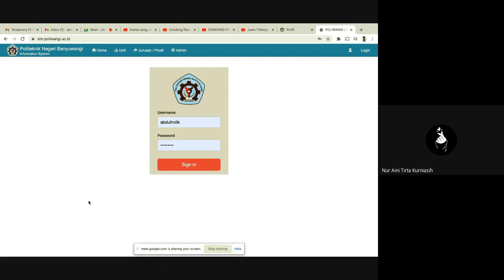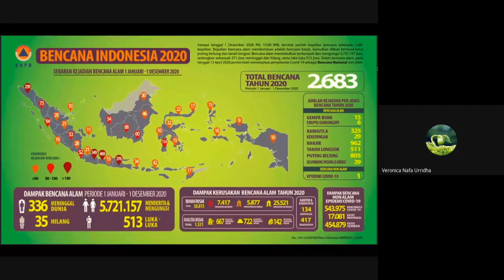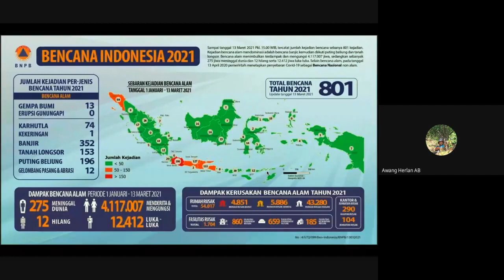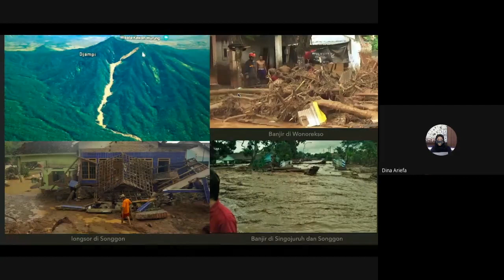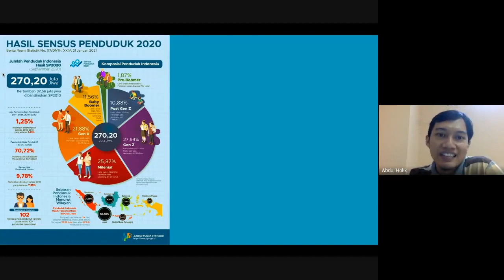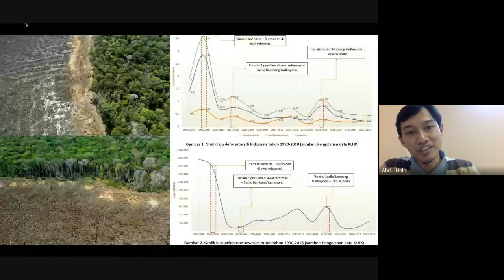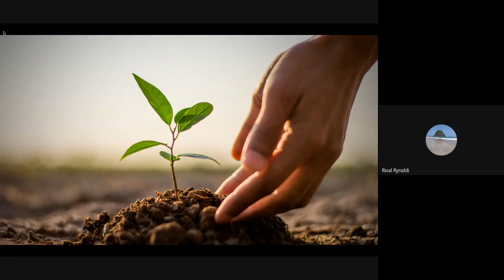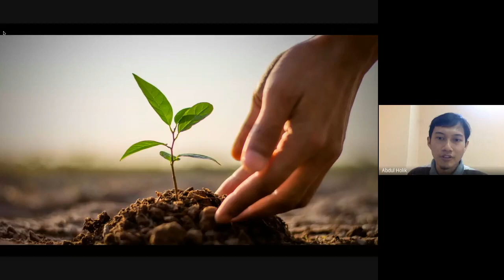Pengantar Konservasi Lingkungan (recorded 19 Maret 2021)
mata kuliah pengantar konservasi lingkungan